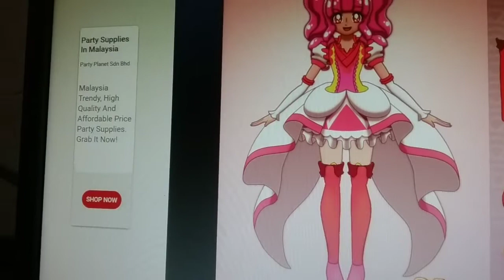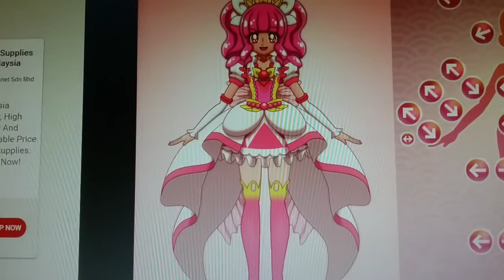Glitter Cure Dolldivine Gameplay On Y8 from Pretty Cure Anime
You can create your own character by choosing her own physical appearance .

You can change her eyes , nose , skin color and etc .

You can also design her costume or just choose a random designed clothes .